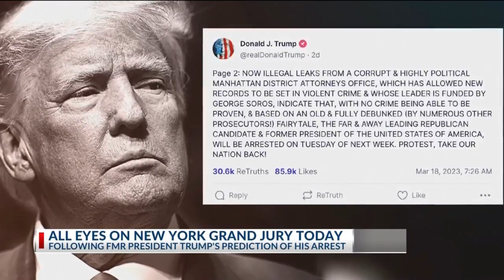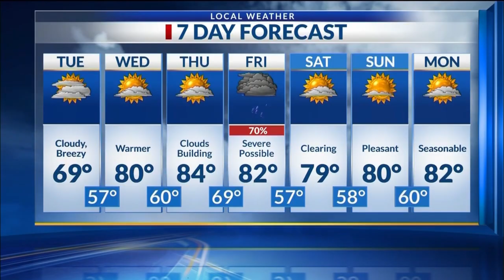Midday Ark-La-Miss News Update: Mar. 21, 2023